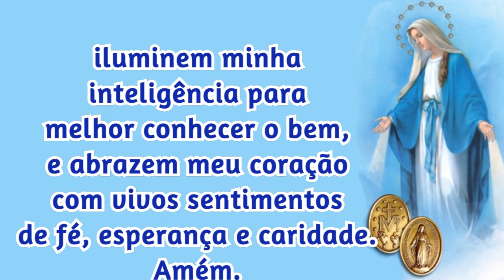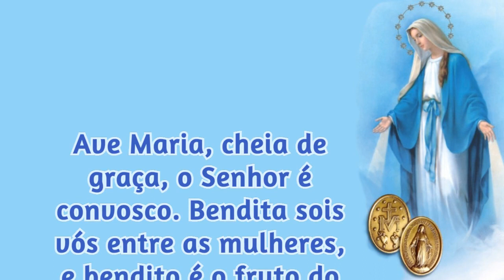31/08/2022 ORAÇÃO a NOSSA SENHORA das GRAÇAS